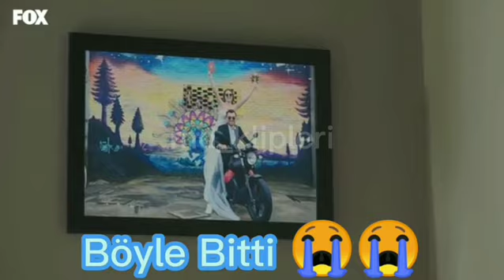Böyle Başladı Böyle Bitti Mucize Doktor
Takip Eden Herkese Teşekkür Ederim

Mucize Doktor Her Perşembe Saat 20:00'da Fox'ta